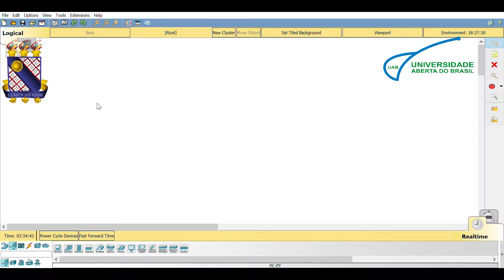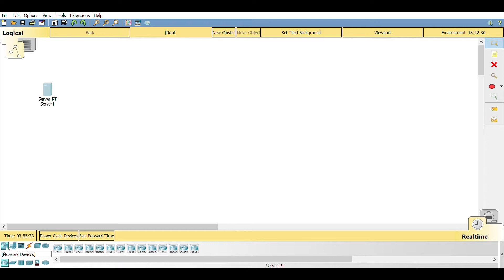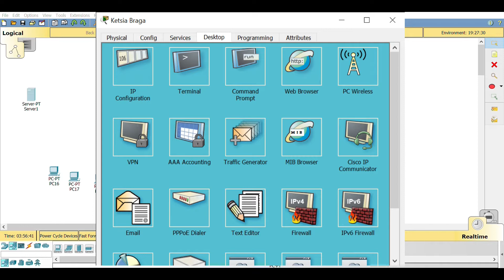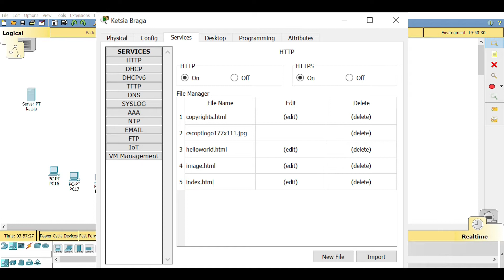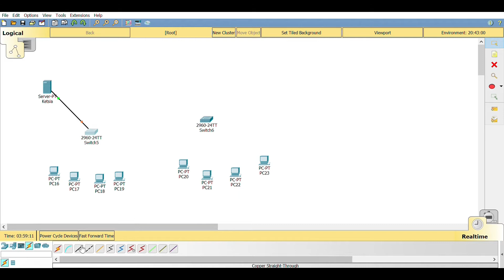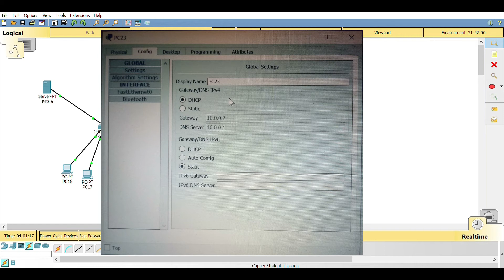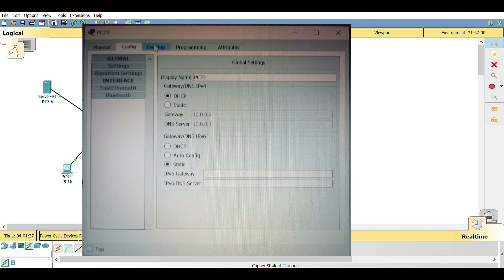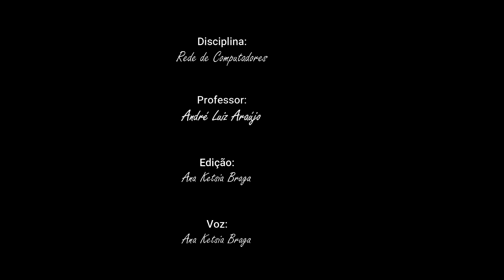Simulação simples de Rede de Computadores no Cisco Packet Tracer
Simulação envolvendo um servidor, duas swith e quatro
computadores em cada swith, todos os computadores em modo de serviço DHCP.